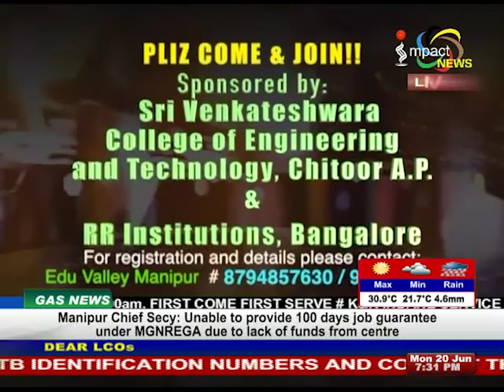Impact News English 20 June 2016